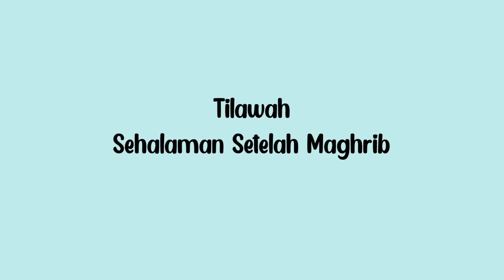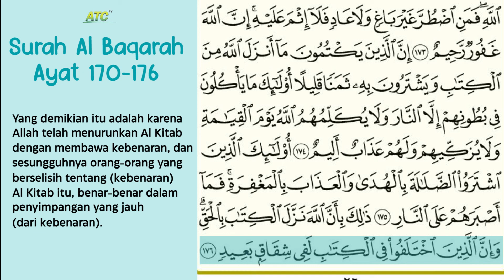SALAM - Ngaji Online Juz 2 Halaman 26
SATU HALAMAN SETELAH MAGHRIB

📡 Yuk Gabung Bersama Kami Di ⤵⤵